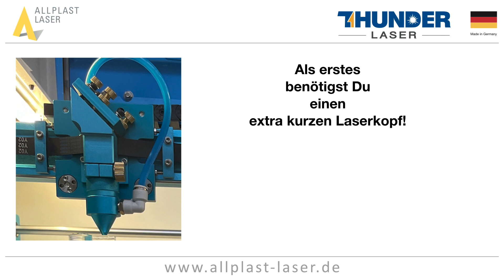Nova 24 Max Durchmesser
Bis zu welchem Durchmesser kann ich Teile in eine Nova 24 mit der Abrollvorrichtung einlegen?